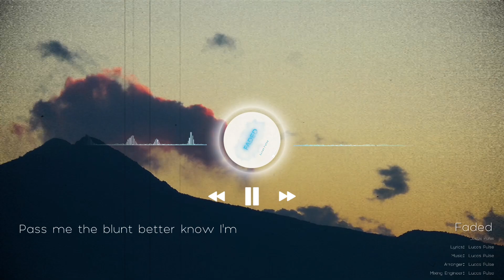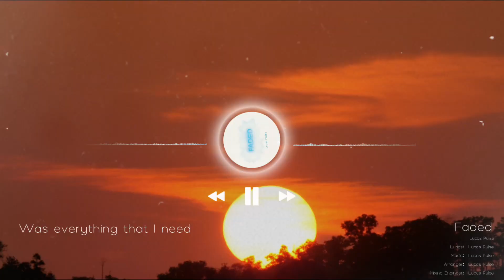Faded- Lucas Pulse( Lyrics Video)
Sing along to the official lyric video for "Faded" by Lucas Pulse. If you're a fan of Lucas Pulse or just love a piece of good music, check out this video.